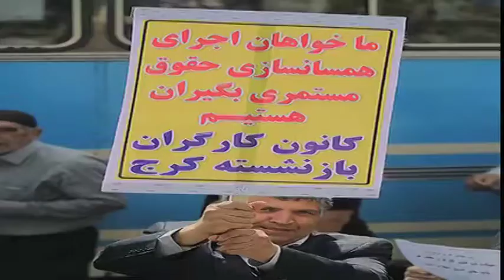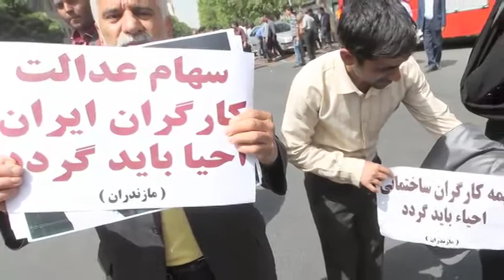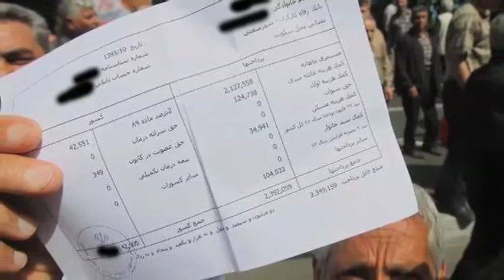مراسم روز کارگر پس از ۸ سال در تهران برگزار شد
پس از هشت سال وقفه، مراسم راهپیمایی روز جهانی کارگر روز جمعه با حضور هزاران نفر از کارگران ایرانی از مقابل خانه کارگر در تهران آغاز شد